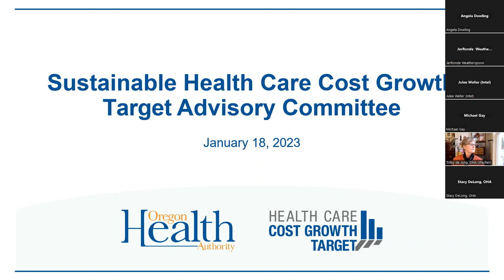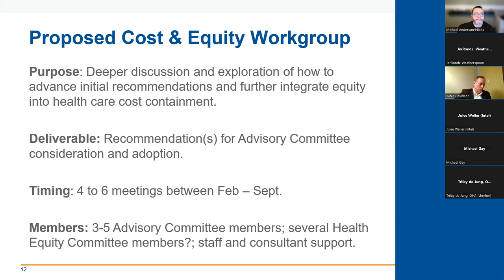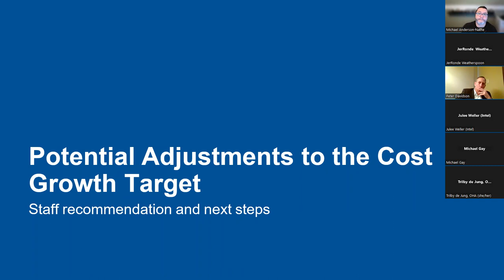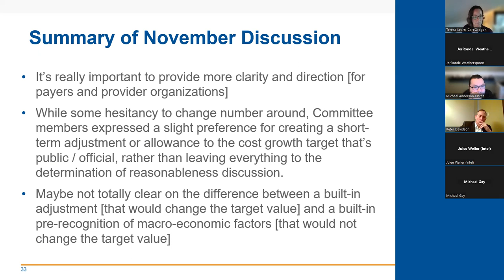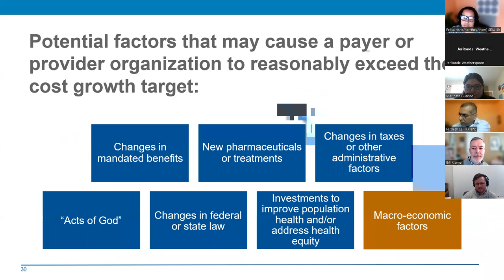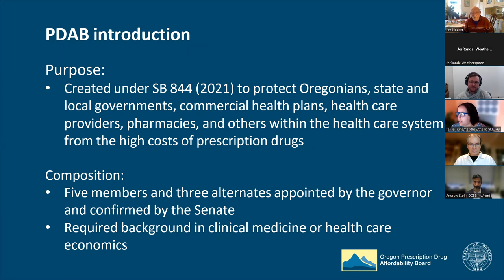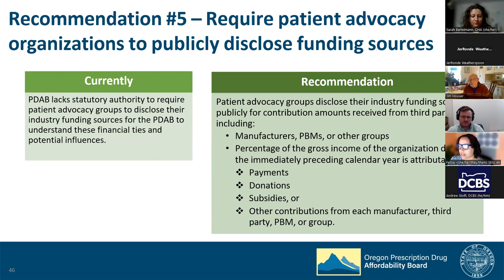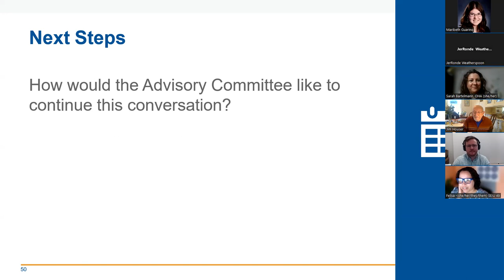Cost Growth Target Advisory Committee Meeting - Jan. 18, 2023